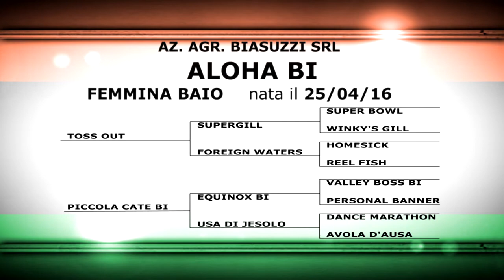ALOHA BI - Allevamento Biasuzzi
femmina nata il 25/04/16 da TOSS OUT e PICCOLA CATE BI (EQUINOX BI)